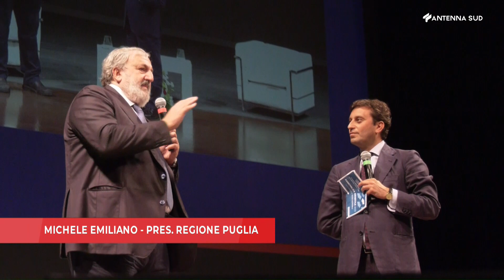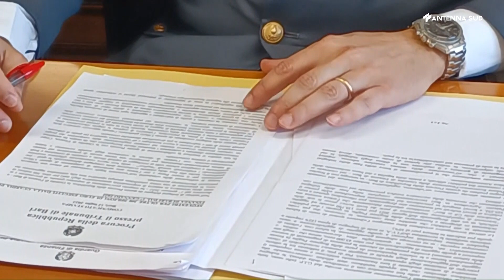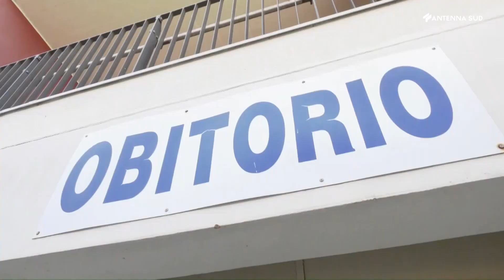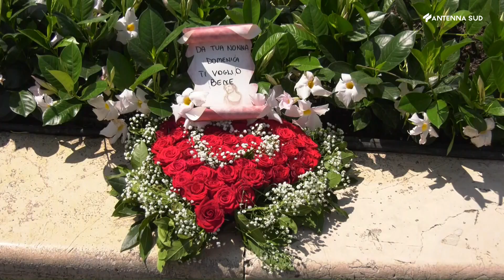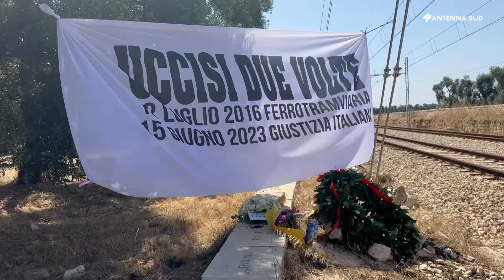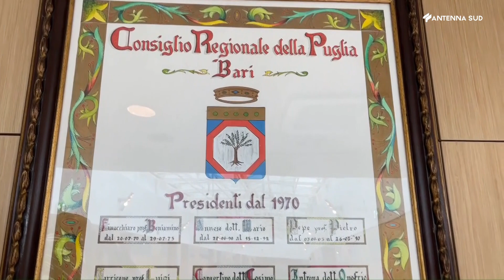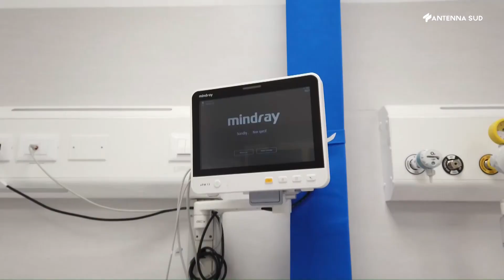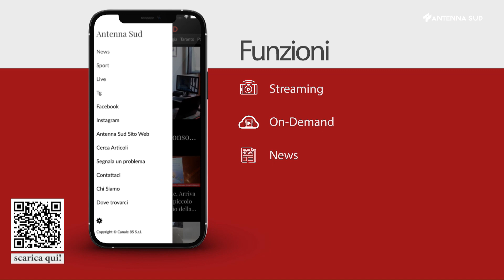TG BA - BAT - FG ore 13:45 del 12 luglio 2023